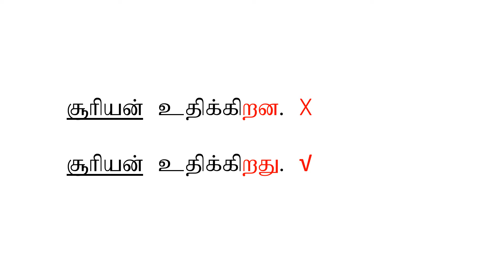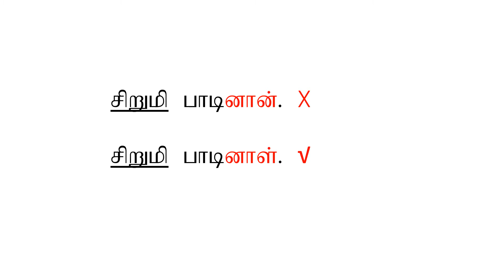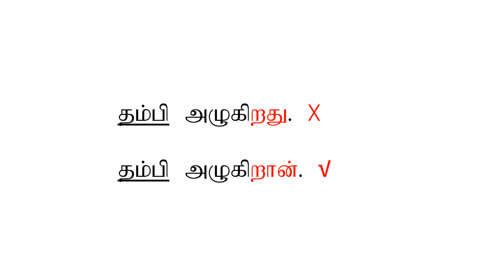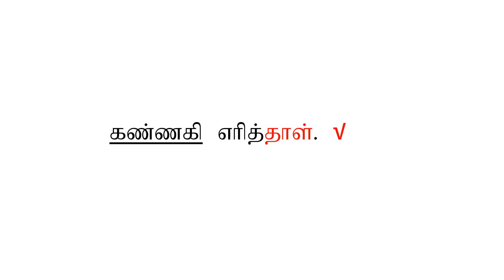வினைமுற்று பகுதி 2 | Model questions for Sri Lanka Y5 scholarship